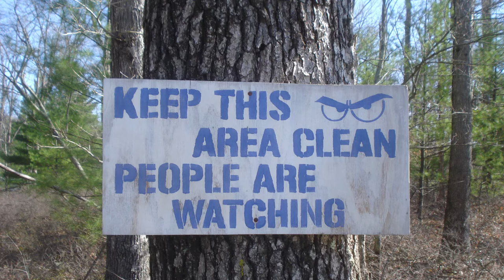Metrotrails Francis E Walter Reservoir Area Hike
Metrotrails hike in the Frances E Walter Reservoir area, including the Bear Creek Railroad & Central New Jersey Railroad.